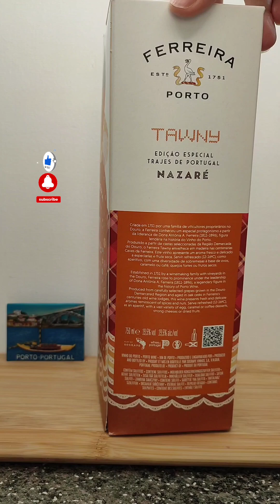ПОРТУГАЛЬСКИЙ ПОРТВЕЙН СТИЛЬ ТОНИ (TAWNY)